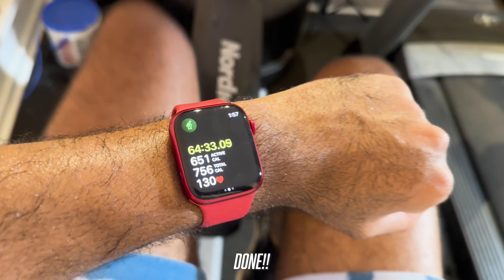Cardio in the Middle of the Night | Day 27 of Calisthenics & Cardio Hybrid Training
DAY 27 of my Calisthenics and Cardio Hybrid Training took place on Halloween night and I went out to eat with my brother and friends and didn't get back home until around midnight. BUT the thing is I knew I still wanted to workout because I didn't have the opportunity to earlier in the day to do it. Honestly I probably should've waited just a little more before working out because I had probably finished eating a little over an hour ago prior to starting. Nonetheless it was still an amazing and chill workout that was focused only on cardio today.